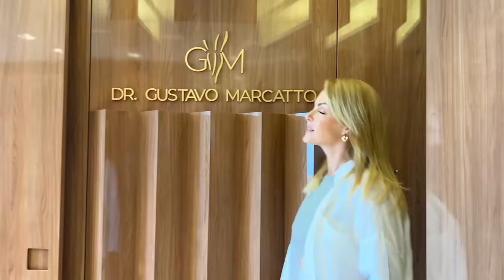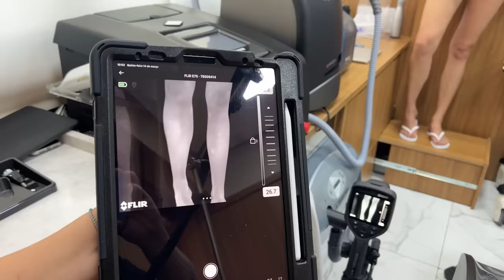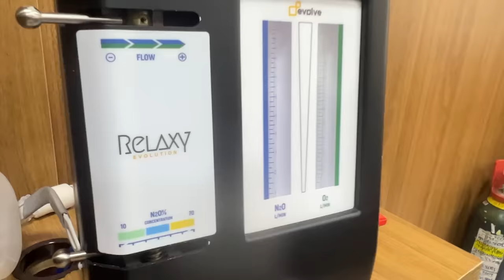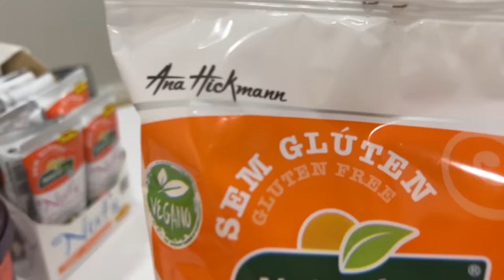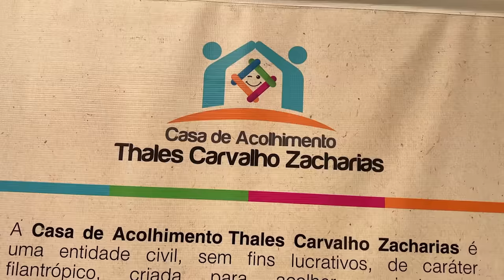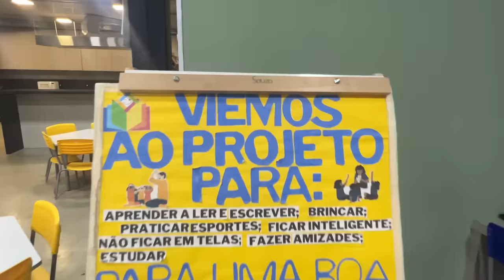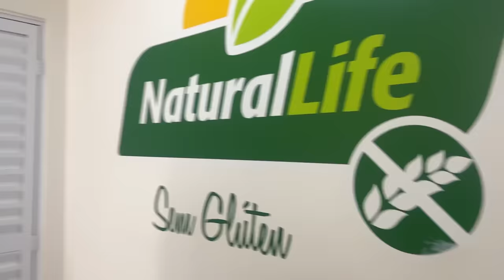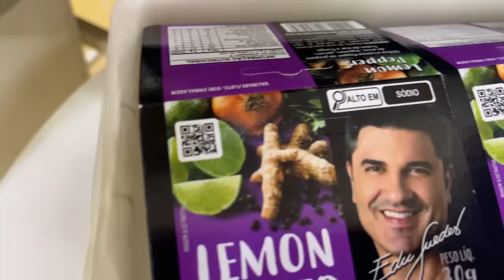NOSSO PRIMEIRO TRABALHO JUNTOS l ANA HICKMANN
Oi, pessoal! Tudo bem? O vídeo de hoje é mais do que especial mostrando o meu primeiro trabalho ao lado do @eduguedesoficial. Nós viajamos pra São José e antes do evento, fui para a consulta com meu médico vascular @drgustavomarcatto.

Em seguida partimos para ver os meus produtos licenciados com a @kodilaroficial e @naturallife.brasil, conhecida pelo sabor e a preocupação com a saúde dos consumidores. Conseguimos até visitar a fábrica pra ver tudo de pertinho. E estou muito feliz de ter sido convidada para ser a embaixadora dessa marca. Já está sendo incrível fazer parte dessa parceria!

Aproveitamos também pra visitar a @casadeacolhimentothales, responsável por um projeto social maravilhoso que ajuda tantas famílias. E nós ficamos emocionados com a responsabilidade de madrinha e padrinho dessa turminha.

Esperamos que esse seja apenas o começo de mais trabalhos juntos. Estamos muito gratos por tudo! Curtiram? Beijoss!